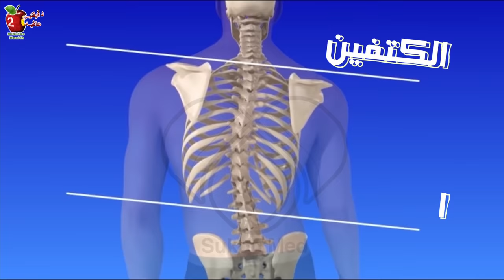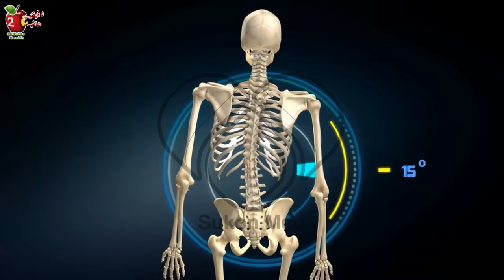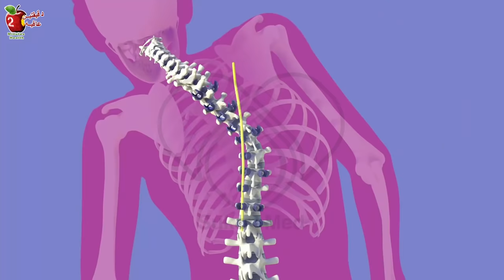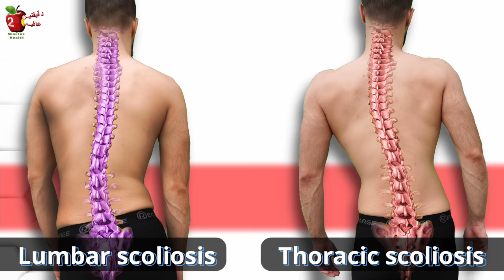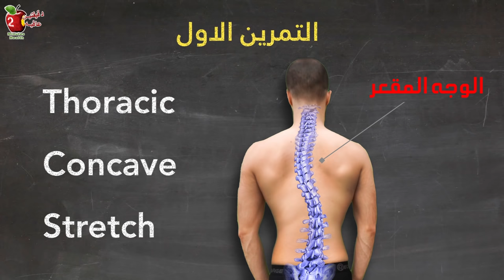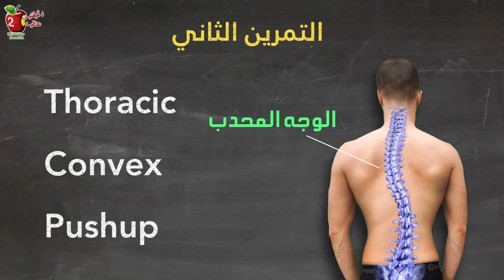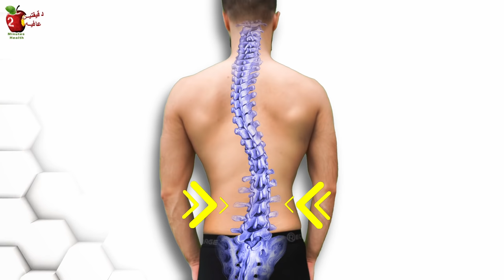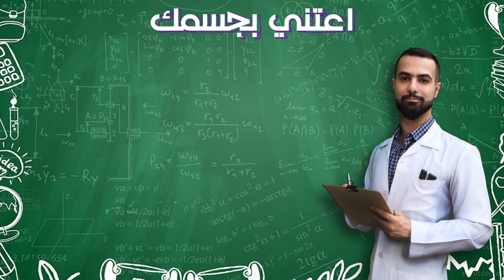الجنف | علاج اعوجاج وانحراف العمود الفقري | ميلان الكتف | تمرين 5 دقائق في اليوم | scoliosis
الجنف قد لا يسبب آلام الظهر في البداية، وهنا تكمن المشكلة، فمع تفاقم الحالة يحصل التواء في العمود الفقري، وغالبا ما تكتشف الحالة عندما تلاحظ ارتفاع احد الكتفين او الوركين. هذا الاخلال في توازن القوى يسبب احتكاك مؤذي لمفاصل الظهر، وفي الحالات الشديدة يسبب تغيير بشكل القفص الصدري ويجعل التنفس أكثر صعوبة ويصعب على القلب ضخ الدم. 60% من حالات الجنف يمكن علاجها بالتمارين العلاجية فقط.

00:00 scoliosis
2:18 اختبار الكشف
3:55 التمرين الاول
4:58 التمرين الثاني
5:52 التمرين الثالث
6:42 التمرين الثالث